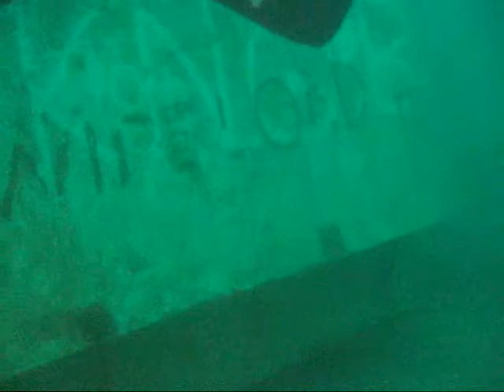Vobster 26 November 2006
Vobster Quarry, Somerset. Shows the boat wreck, wheel house, tunnel, cockpit and Ford Escort.